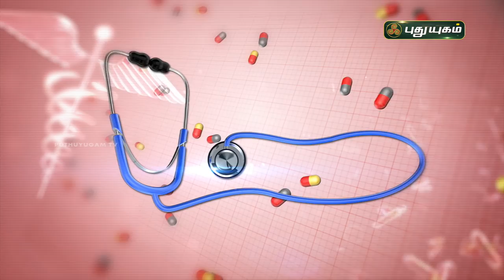வீசிங், ஆஸ்துமா இருப்பவர்கள் எதை சாப்பிடலாம்? எதை சாப்பிட கூடாது? Wheezing & Asthma | Doctor On Call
வீசிங், ஆஸ்துமா இருப்பவர்கள் எதை சாப்பிடலாம்? எதை சாப்பிட கூடாது?

Dr. Anitha
RJR Hospital,